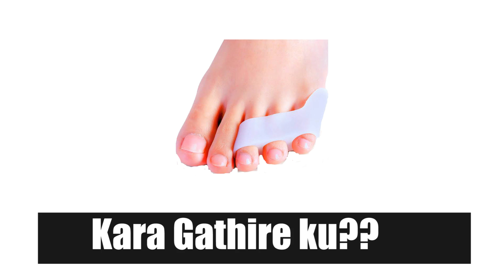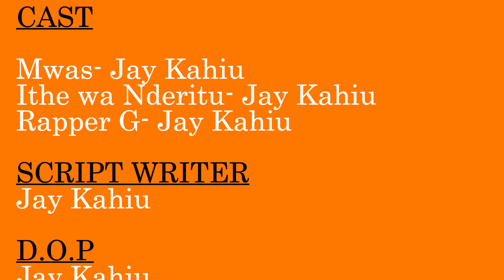KARA GATHIRE KU Prt A? WENDIA WA KARA ZIBAMBWE😂😂😂🔥🔥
It is another parody video, Wathire ku? Keep on supporting, Keep on commenting. Let's nduthis guys🔥🔥🔥🔥